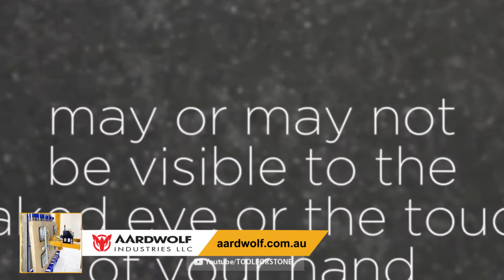How To Tell The (Difference) Between Marble, granite, And Quartz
Natural stones are created in nature under the influence of the compressive forces of gases and geological layers. They are composed of minerals so that the structure is solid. That is the reason why natural stones are classic building material associated with the flourishing civilizations because they excel in durability, color, and pattern. In which, marble and granite are the two most popular stones in the world. Quartz is artificial stone but it is also one of the commonly used when compared to marble and granite. Marble, granite, and quartz are three materials frequently used on kitchen and bathroom countertops. Two are natural, one artificial, but with today’s manufacturing technology it can be nearly impossible to spot the difference with the naked eye. We will define what they are and how to distinguish the differences between marble, granite and quartz.
00:00 - How To Tell The (Difference) Between Marble, granite, And Quartz
01:05 - Granite
03:05 - Marble
05:48 - Quartz
Tool For Stone – Special channel for the stone industry.  Tool For Stone provides valuable information and brings interesting, unique-strange videos for viewers. Besides that, viewers can discover amazingly stone-handling tools that make the process of working with stone easier and more efficient. The channel is a great place to find new ideas on how to work with stones or learn about them in general so you know what kind of tool would be best suited for your project!
The channel is a great resource to learn about different types of stones, how they are used in various fields such as architecture or the construction industry.
Now, let enjoy our video

We does not own the rights to these video clips.